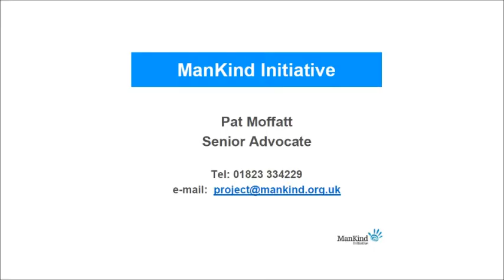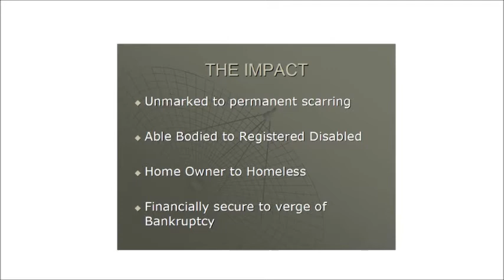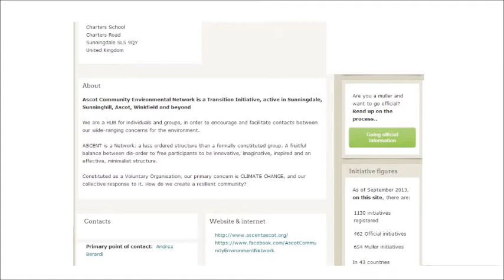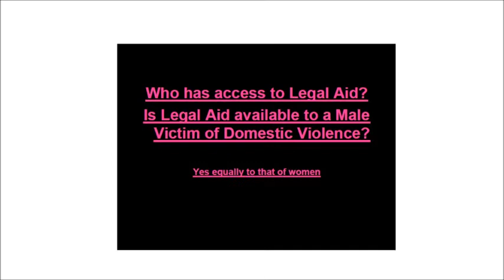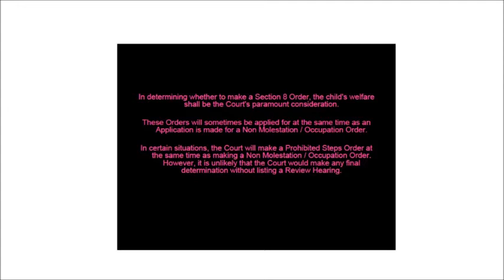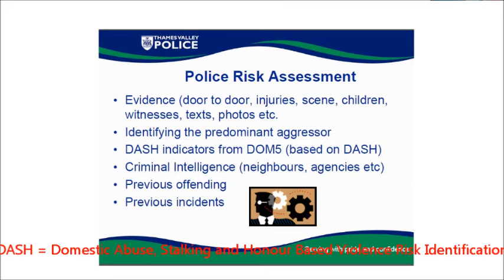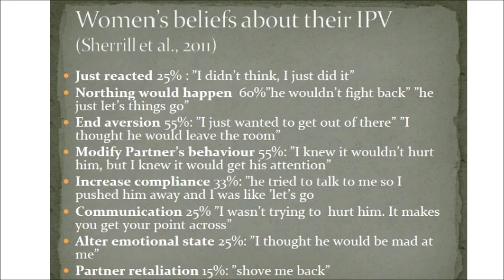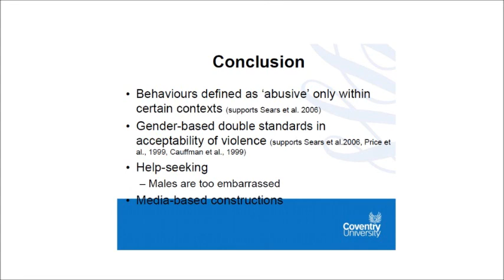Analysis of Domestic Violence & Mankind Conference 2013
Interviews, Research, Legal Advice, Comment into domestic violence/ interpersonal violence. A must watch for anyone concerned about male victims and female perpetrators.
Mankind Conference 2013 was a landmark conference - catch up on some of the things said.